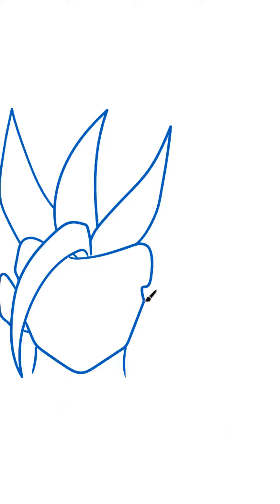Dibujo rapido de GOHAN - Dragon Ball (estilo azul)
Hola a todos, El día de hoy DIBUJARE a Gohan de Dragon Ball paso a paso de manera fácil, Asi que escoge tu lapiz de preferencia una hoja de papel y manos a la obra que comenzamos con el vídeo.
Tutorial de Dibujos paso paso, sigueme para más contenido.